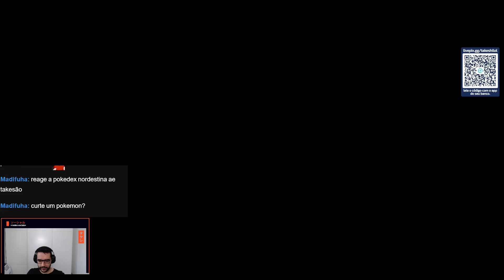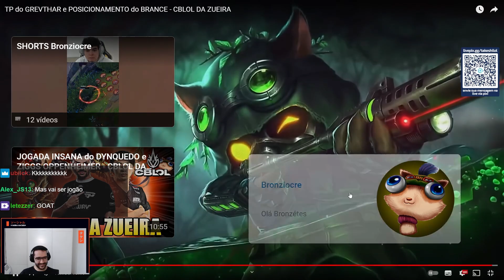TAKESHI REACT BRONZIOCRE: "TP do GREVTHAR e POSICIONAMENTO do BRANCE - CBLOL DA ZUEIRA"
Vídeo retirado da livestream do /Takeshi.